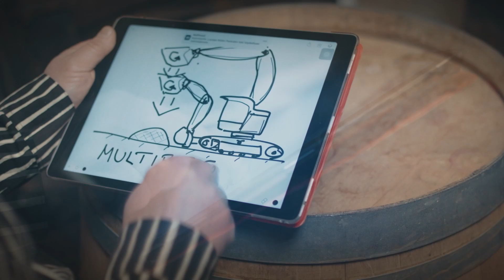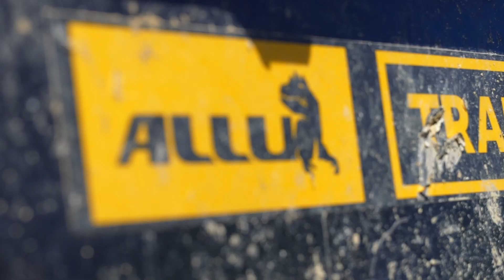ALLU Con Expo video compilations